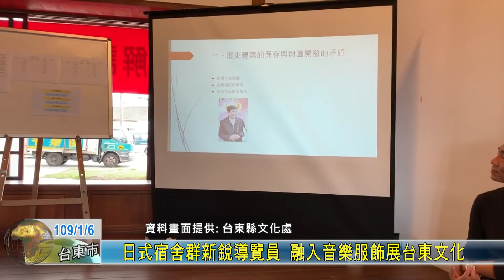20200106 日式宿舍群新銳導覽員 融入音樂服飾展台東文化